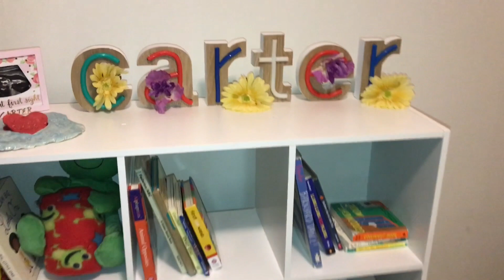Day in the Life VLOG | Pool Day and New Play Space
Just a day in the life of a pregnant momma. We had some fun at the pool, relaxed at home, then I decided we needed some rearranging. I get it from my mom, I always gotta be moving so instead of sleeping when she sleeps I decided I needed to move her whole play area around. 😊

With love,
Norma ❤️